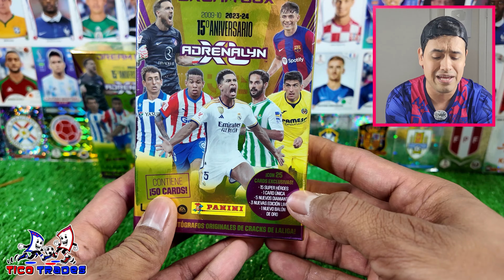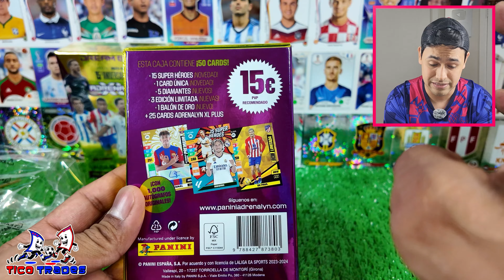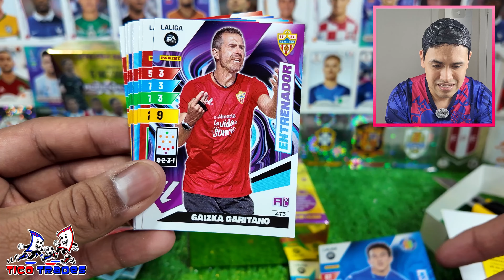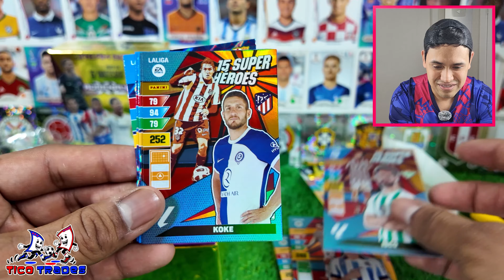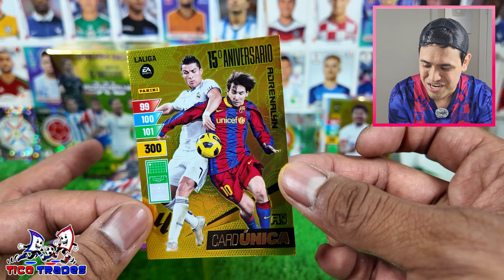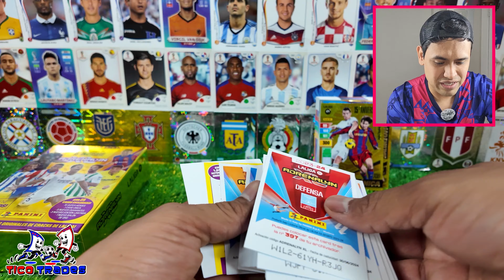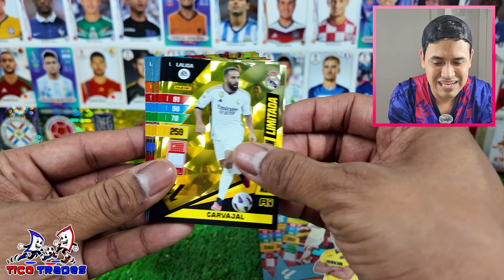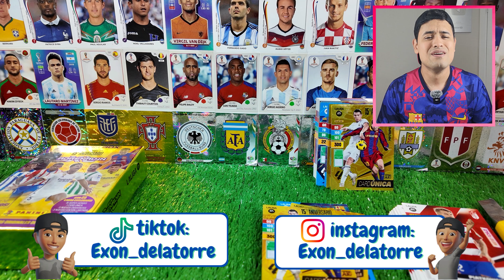¡BUSCANDO AUTÓGRAFO ORIGINAL! ABRIENDO 2 DREAM BOX ADRENALYN LIGA ESPAÑOLA 2023 - 2024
⭐️GRUPO DE FACEBOOK COPA AMERICA 2024⭐️

⭐️CONTACTO TICO TRADES⭐️

AYÚDAME ACTIVANDO LA CAMPANITA 🔔

Me pueden encontrar como exon_delatorre.